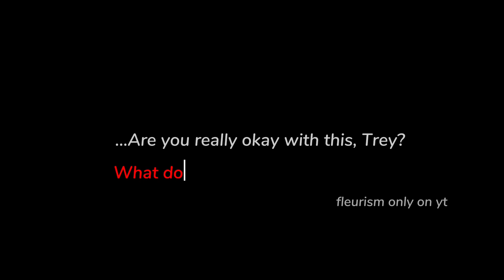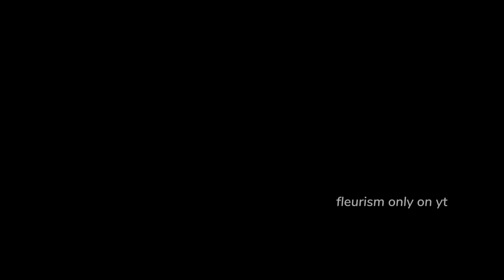after betrayal | twisted wonderland x genshin | SFX 🎧 | Night 1.3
Furina AU Part 4 | implied fear of familial disappointment and an implied doting older brother

(canonically Ace's older brother is an alumni of NRC & Heartslabyul and also is a bit of a trickster and menace like Ace)

ALSO canonically Ace's older brother was way more excited about Ace going to NRC than their parents was and Ace mentions being on the phone with his brother at night, implying their close relationship. (cr of extra info from kamidukki on tumblr)
extra:
Furina trying to express her concern to Ace after what happened to him:
Ace: tf are you trying to do :face_with_raised_eyebrow:

anyways sorry if this has less plot than the last time but there's a lot of hints around this video about whats happening or whats going to happen (*cough* the yellow eyes)

i wanted to establish Ace and Furina's relationship before anything else because its going to be jarring if I skip to the next ep and Furina is concerned about Ace for like no reason 😭

ALSO vulnerable Ace is so rare in canon like i love him being a chaotic menace but i need more scenes where he's open and vulnerable with his feelings (it's never going to happen its literally canon ace in twst so its impossible)